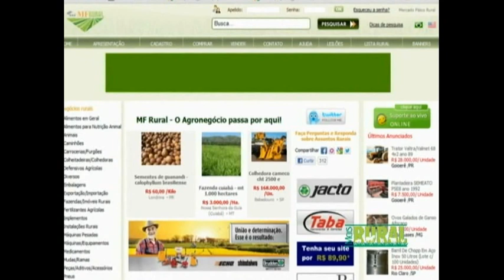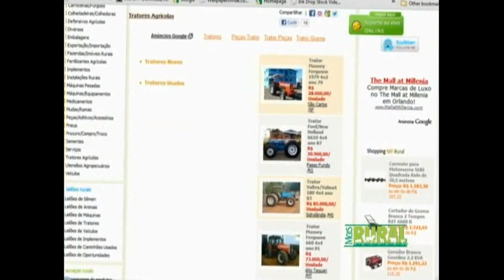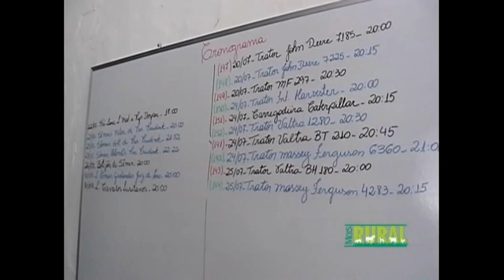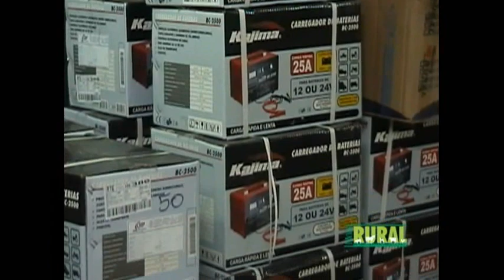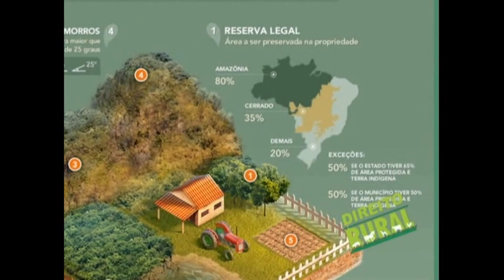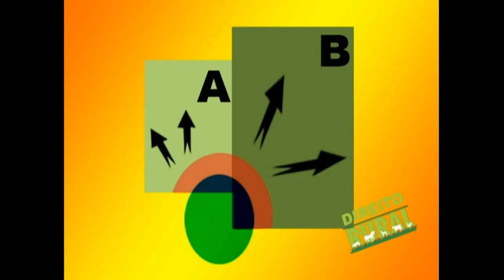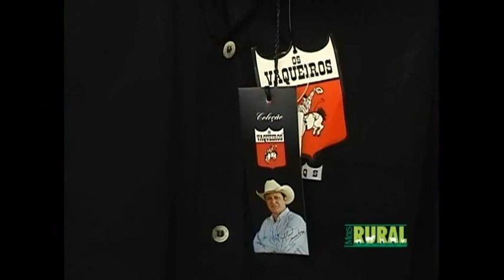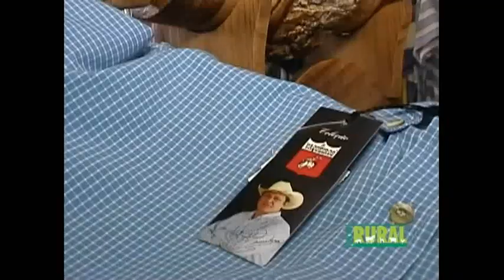VEJA NO PRIMEIRO MAIS RURAL DE AGOSTO: MF RURAL , ALMIR CAMBRA E DR. GUILHERME CARDOSO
VEJA NO MAIS RURAL DE AGOSTO: MF RURAL O MELHOR SITE DO AGRONEGÓCIO DO BRASIL, NA ESTRADA COM ALMIR CAMBRA E DR. GUILHERME CARDOSO